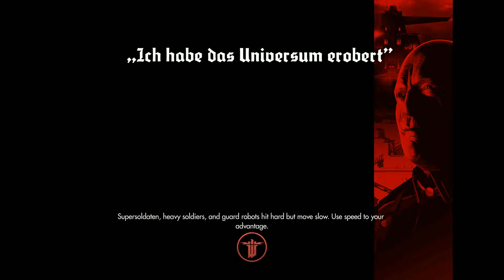Wolfenstein: The New Order Part 18: Crashlanding!? W/Strike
Wolfenstein: The New Order is here! In anticipation of the spinoff - Wolfenstein: Youngblood, we're going to play all the games in the current rebooted Wolfenstein series, and this is where it all began! Time to kill some Nazis!

Welcome to my let's play of Wolfenstein: The New Order, in this episode: This is not gonna end well...

Make sure you don't miss out on any more Wolfenstein: The New Order!

What is Wolfenstein: The New Order? (wiki):

Wolfenstein: The New Order is an action-adventure and first-person shooter video game played from a first-person perspective. To progress through the story, players battle enemies throughout levels.[1] The game utilizes a health system in which players' health is divided into separate sections that regenerate; if an entire section is lost, players must use a health pack to replenish the missing health.[2]

First-person view of the player character crouched behind a pillar, leaning to the right and firing his gun at enemies.
Players may take cover behind objects during firefights, using it as a tactical advantage and to avoid taking damage from enemies.
Players use melee attacks, firearms, and explosives to fight enemies, and may run, jump, and occasionally swim to navigate through the locations. Melee attacks can be used to silently take down enemies without being detected. Alternatively, players can ambush enemies, which often results in an intense firefight between the two parties.[3]

A cover system can be used in combat as assistance against enemies. Players have the ability to lean around, over, and under cover, which can be used as a tactical advantage during shootouts and stealth levels.[4] The game gives players a wide variety of weapon options; they can be found on the ground, retrieved from dead enemies, or removed from their stationary position and carried around.[5] Weapon ammunition must be manually retrieved from the ground or from dead enemies.[6] Players have access to a weapon inventory, which allows them to carry as many weapons as they find. With some of these weapons, players have the ability to dual wield, giving them an advantage over enemies by dealing twice as much damage.[3] Players can also customize weapons through the use of upgrades; for example, a rocket launcher can be attached to the side of an assault rifle, and a laser cannon can be transformed into a wire cutting tool.[7]